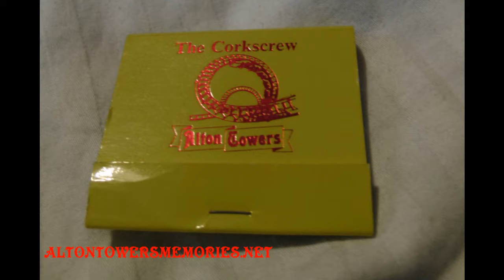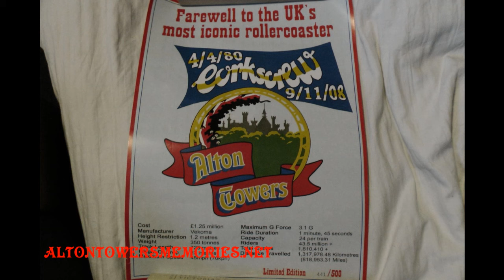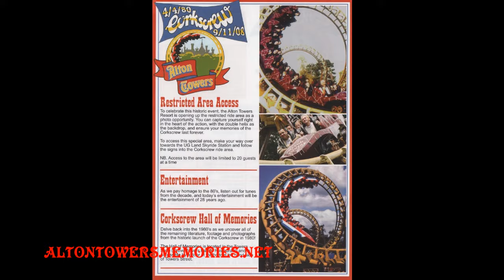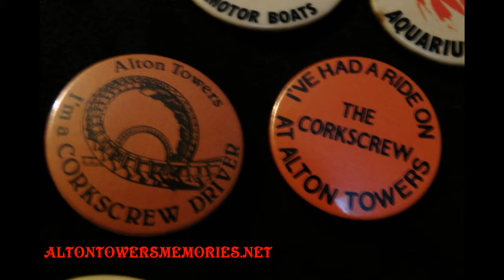Corkscrew Rollercoaster Alton Towers Old Footage & Pics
The Corkscrew at Alton Towers old footage and pic's.

The segment from the 'Story of Alton Towers' DVD used with permission.

If I have accidentally used any clips or photo's without permission please get in touch and I will be happy to credit any persons or discuss the situation further.